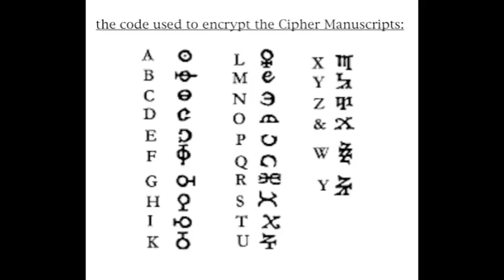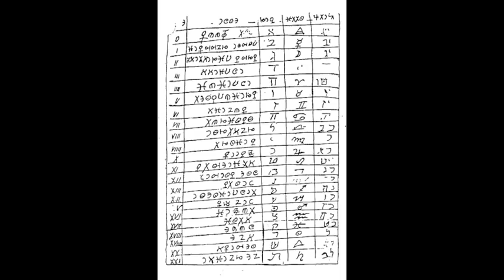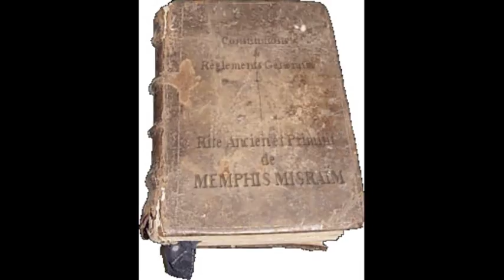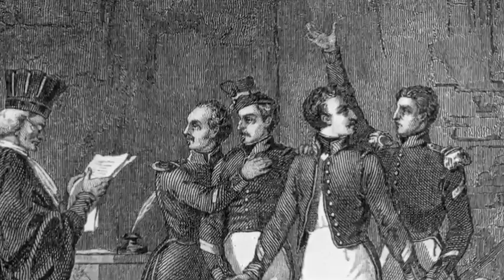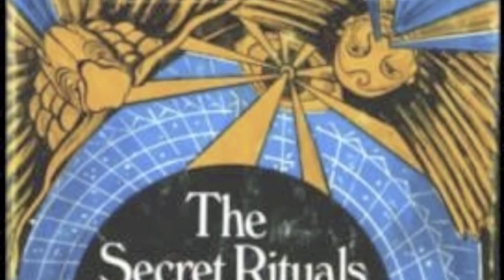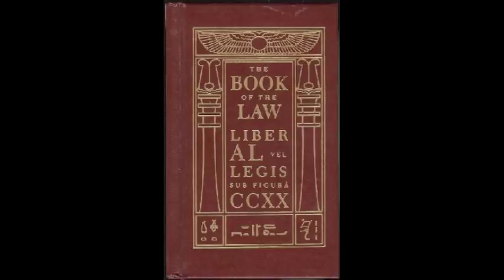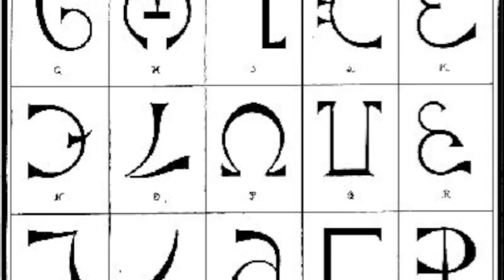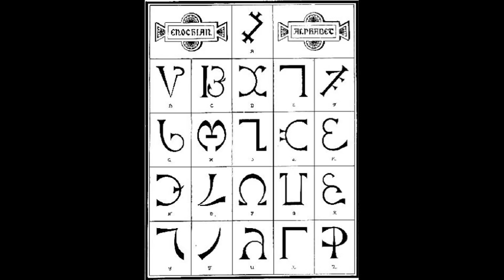Enochian Anomalies 3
part 3. New Aeon Anomalies
3A. the GD Ciphers = 00:13
3B. the OTO's Moonchild = 05:30
3C. Crowley's Vision & Voice = 21:58